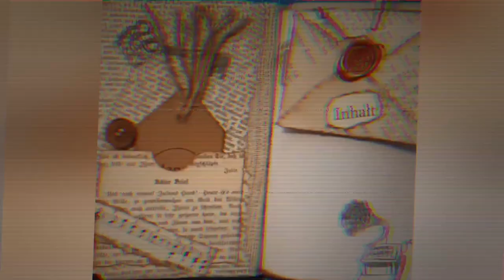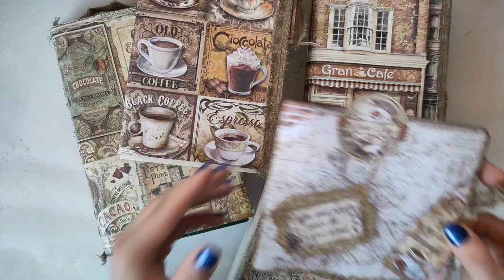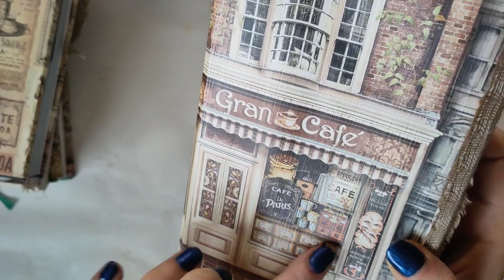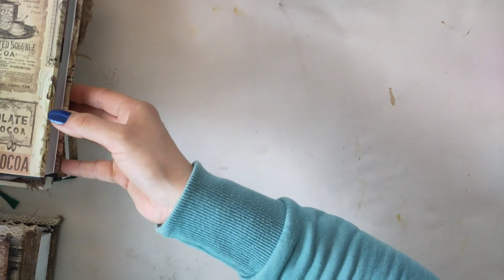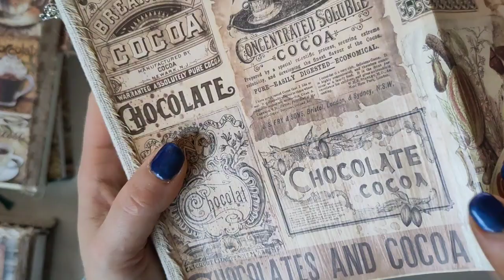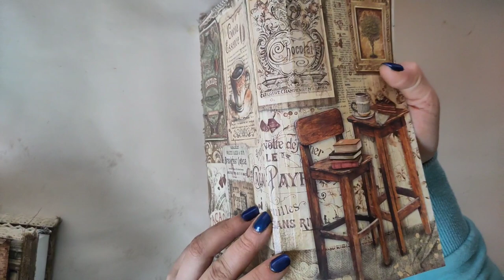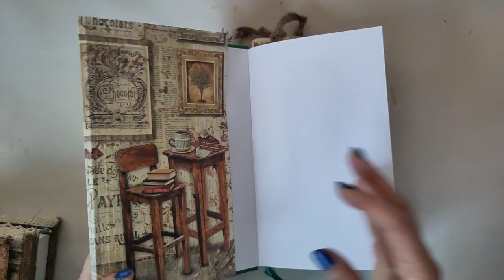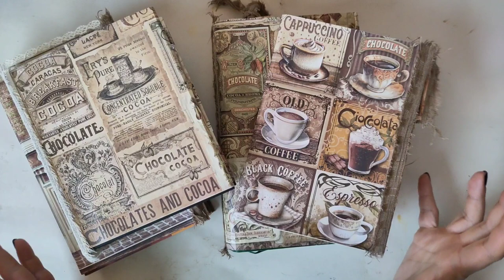Kleine Junkjournal Idee Buchumschläge Stamperia Coffee & Chocolate - Flipthrough [deutsch]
Das Geburtstagsgeschenk ist fertig! ...und nun kann ich es euch komplett zeigen :-)
Herzlichst - Varaya